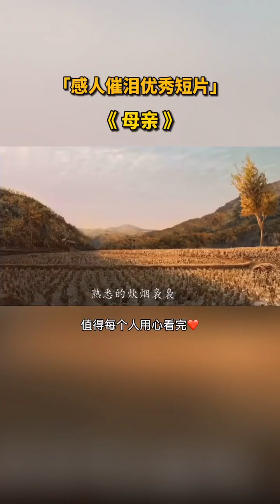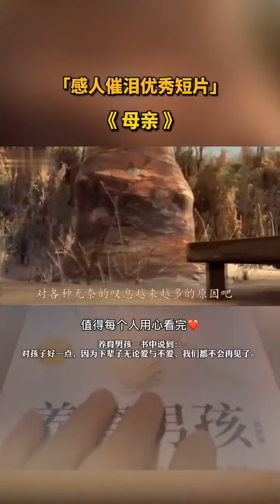🌈催人泪下的短片‼️ 🔆🔆🔆 你陪我长大， 我陪你变老！ 这是亲子关系， 最和谐的样子！